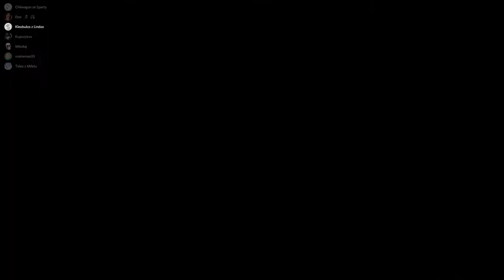Dziwna dywagacja na temat orków z gothica i czynności wobec Xardasa